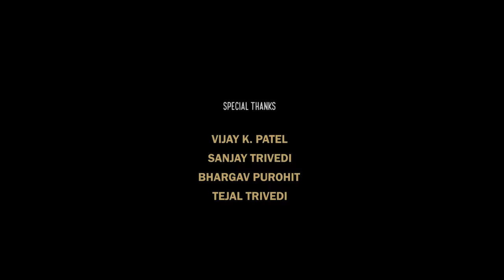Mahotu Film | National Award Winning Story by Raam Mori | Directed by Vijaygiri Bava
"Mahotu"

A literal meaning is filthy rag. National Award Winning Short Story Collection By Young Writer Raam Mori.Produced by Twinkle Vijaygiri Bava.As Production House we want to promote our literature through films..this is Title Story of the Book.

Production House : Vijaygiri Fimos
Producer : Twinkle Vijaygiri Bava
Director :  Vijaygiri Bava
Story : Raam Mori
DOP : Subrat Khatoi
Editor : Chirag Vaishnav
Lyrics : Milind Gadhvi
Singer : Vrattini Purohit
Theme Vocalist : Nutan Surti
Sfx :  Yash Darji
Recording Studios :
1.Songbird Recording Studio,Surat
2.Legato Labs, Ahmedabad

Artists: Mehul Solanki, Happy Bhavsar, Kalpna Gagdekar, Aarti Zala, Aadya Trivedi, Bhavika Pandya, Ghanshyam Patel.